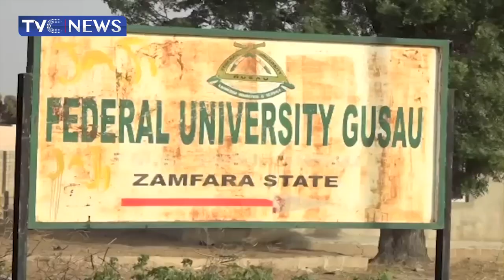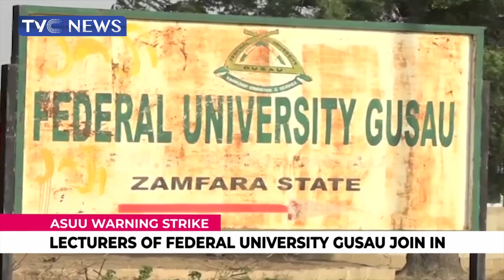(VIDEO) Lecturers Of Federal University Gusau Join ASUU Warning Strike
The Federal University Gusau chapter of the Academic Staff Union of Universities has joined the ongoing nationwide strike declared by the union.